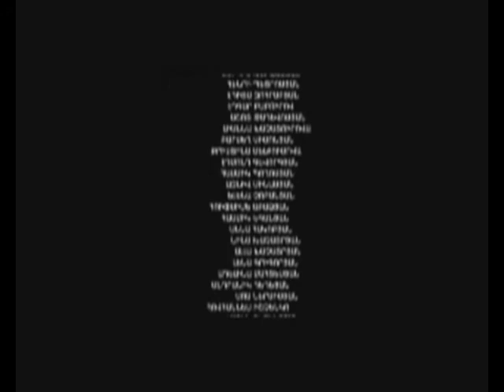Elena Chobanyan in some fragments of Spanvats Aghavni Film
Spanvats aghavni - Armenian Film
2009